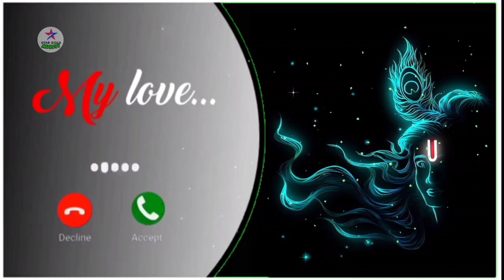new flute ringtone | viral ringtone | krishna ringtone | radha krishna ringtone | 2024 ringtone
ringtone
ringtone song
message ringtone
phone ringtone
apple ringtone
pikachu ringtone
caller tune
bhakti ringtone
punjabi ringtone
ringtones
joker ringtone
instrumental ringtone
durga puja ringtone
mahadev ringtone
bholenath ringtone
navratri ringtone
chhath puja ringtone
mahakal ringtone
om namah shivay ringtone
raksha bandhan ringtone
diwali ringtone
dipawali ringtone
vishwakarma puja ringtone
krishna ringtone
holi ringtone
saraswati puja ringtone
shiv ringtone
viral ringtone
trending ringtone
krishna janamastami ringtone
mobile ringtone
jio caller tune
flute ringtone
ringtone maker
nokia ringtone
tamil ringtone
airtel ringtone
ertugrul ghazi ringtone
notification sound
radha krishna ringtone
latest ringtone
alarm ringtone
krishna ringtone
english ringtone
new song ringtone
free ringtones for android
new ringtone 2024
my name ringtone
hindi love song ringtone
master movie ringtones
ringtone app
master bgm
ringtones for android
marathi ringtone
islamic ringtone
lut gaye ringtone
pubg ringtone
samsung ringtone
free ringtones for iphone
best music ringtones
odia ringtone
sms ringtone
sgm ringtone
kgf ringtone
rockstar ringtone
happy birthday ringtone
funny ringtone
iphone message tone
prokerala ringtone
hindi song ringtone
message tone
meri maa mera rab ringtone
gujarati ringtone
love ringtone
romantic ringtone
bgm ringtone
tik tok ringtone
mobcup ringtone
uppena ringtones
let me love you ringtone
mahabharat ringtone
shape of you ringtone
mahadev ringtone
telugu ringtones love
maa ringtone
free fire ringtone
believer ringtone
ringtone gana
bhajan ringtone
bella ciao ringtone
gayatri mantra ringtone
top ringtones
jio ringtone
new ringtone mp3
tamil ringtone cut songs
radhe radhe ringtone
bansuri ringtone
call ringtone
best ringtone in the world
pirates of the caribbean ringtone
sad ringtone
punjabi song ringtone
techno rashi ringtone
bhojpuri ringtone
waheguru ringtone
song ringtone
gana ringtone
flute music
sai baba ringtone
hanuman chalisa ringtone
ringtone downloading
loud ringtone
bollywood ringtone
tamil ringtone song
shivaji maharaj ringtone
notification tone
oneplus ringtone
krishna flute music
krishna flute music no copyright
shree krishna ringtones
mobile phones
flute music 2024
audio ringtone
naat ringtone
vakeel saab ringtones
tamil cut songs
ringtone video
attitude ringtone
msg ringtone
new punjabi ringtone
apple iphone ringtone
wallpaper zedge
devotional ringtone